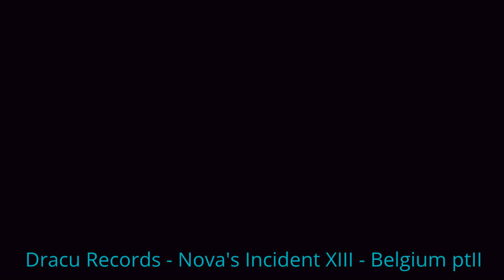Nova's Incident XIII - Open Air @ Belgium - Full Video HD part II